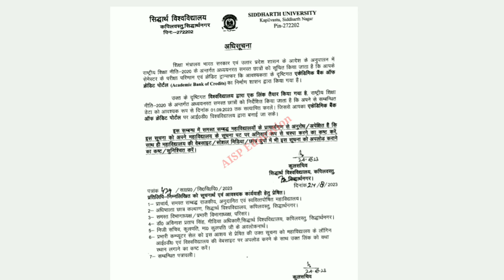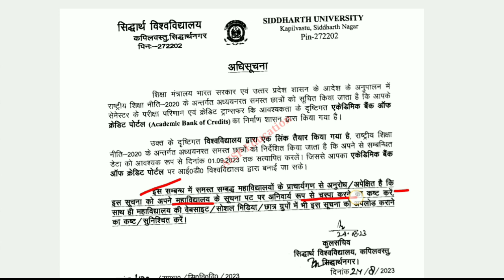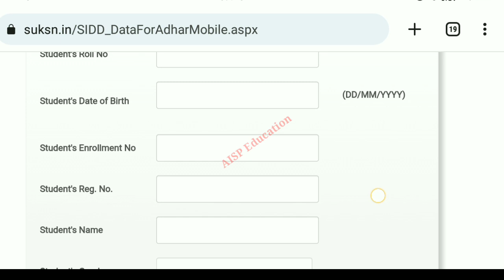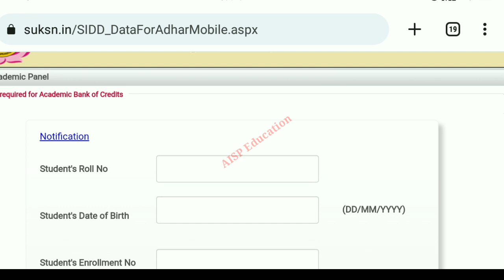Urgent Alerts//Siddharth University Registration From Apply All Students//University Latest News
welcome youtube channel AISP education

contact cover
siddharth university university exam from university from apply university from apply kaise kare university examination from university from 2023 university exam news
university promotion news university student promoted university exam news
university exam university news today university news today university news latest news university news update university exam result university exam date university exam
siddharth unive siddharth university exam time table 2022 Siddharth university ba time table 2022Siddharth university time table 2022 pdf download Aisp education Siddharth Sidunikapilvastu time table